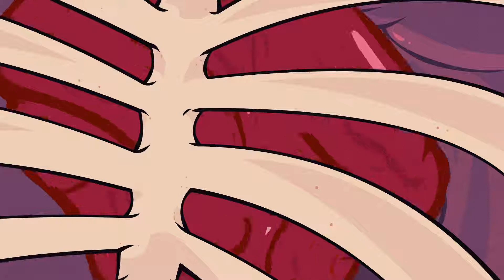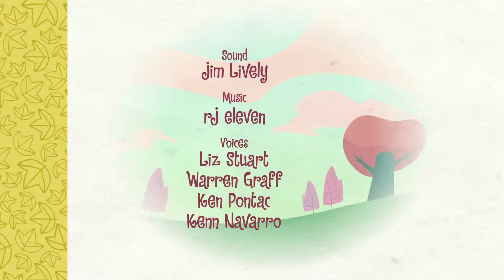18 A Hard Act To Swallow